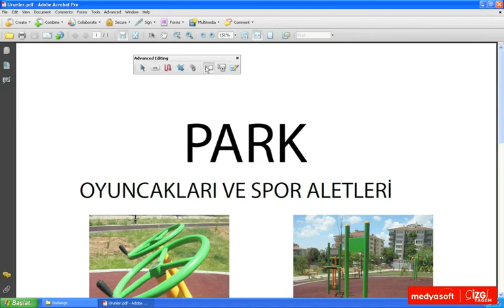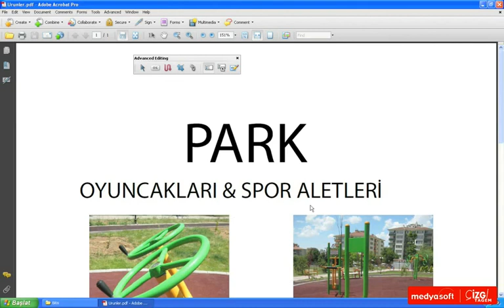Adobe Acrobat 9 0301: PDF Dosyalarını Kayıt Etmek